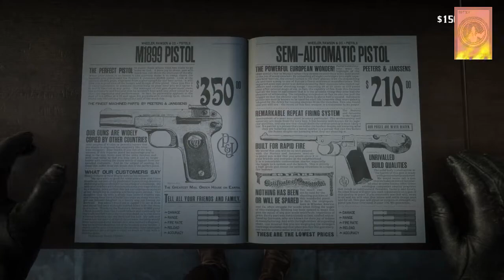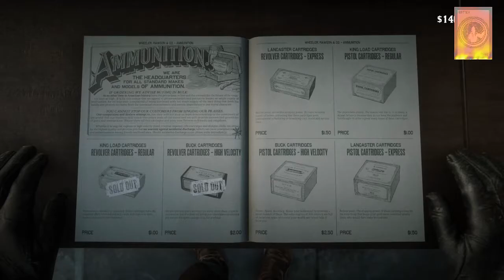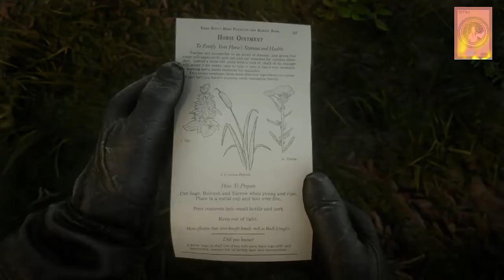Red Dead Redemption 2 [PS4] - Walkthrough Part 34 | 100% (Alternative Way to Guarma Island)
Re-entering Guarma Island is not possible in the normal way but we have to go back there again to study and skin some of the animals that are only found on Guarma Island. There are two ways or ways to get to Guarma Island but the second way or way is more convincing and always successful then if we want to get out of Guarma it is enough to activate Autosave then attack the soldiers who are there and let ourselves be shot by a Mysterious Sniper. (Note: Green Turtle can be found on the beach in Guarma but the weather must be at night)
1-1. 02:35. (First we make a lot or buy tonics for horse stamina) | (Note: If we don't have the recipe pamphlet then we can buy them from Fence) | [Note: Oh, almost forgot to buy a lot of alcohol drinks]
1-2. 05:08. (This is the first way or road we will take to get to Guarma Island. Very long and twisted very far) | {Note: Not Recommended)
1-3. 09:46. See keep drinking, fellas. :D!.
1-4. 12:29. Study: Sierra Nevada Bighorn Sheep. #190 | Skin: Sierra Nevada Bighorn Sheep. #109
1-5. 13:48. Never forget to find horses around here too before going any further. (Note: I have tried to run from here until almost approaching Guarma Island, but never succeeded, only fatigue that I got)
1-6. 37:12. (Now we arrive at Guarma Island!)
1-7. 37:19. Study: Great Green Macaw. #191 | Skin: Great Green Macaw. #110
1-8. 38:29. Study: Herring Gull. #192
1-9. 39:28. Skin: Blue and Yellow Macaw. #111
1-10. 41:02. Study: American White Pelican. #193 | Skin: Brown Pelican. #112
1-11. 43:22. Skin: Scarlet Macaw. #113
1-12. 44:27. Skin: Laughing Gull. #114
2. 45:31. Skin: Panther. #115
3. 46:28. Study: Devon Bull. #194
4. 48:55. - Meanwhile this is the second way to Guarma Island. Still have to carry tons of alcohol drinks. Along this path, we only have to run on until we reach Guarma Island. (Note: Highly Recommended)
4-1. Study: Green Turtle. #195. (Note: Not included in the category to be studied & and these turtles only come out at night at Guarma beach)
4-2. 59:20. Study: Fer-De-Lance Snake. #196 | Skin: Fer-De-Lance Snake. #116
5. 01:01:02. Study: Red Boa Snake. #197 | Skin: Red Boa Snake. #117
6. 01:02:22. Study: Rainbow Boa Snake. #198 | Skin: Rainbow Boa Snake. #118
7. 01:04:08. Study: Red-footed Booby. #199 | Skin: Red-footed Booby. #119
8. 01:07:38. Study: Sunglow Boa Snake. #200 | Skin: Sunglow Boa Snake. #120